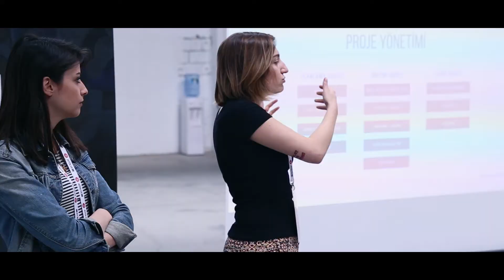II. Atölye15 Staj Kampı